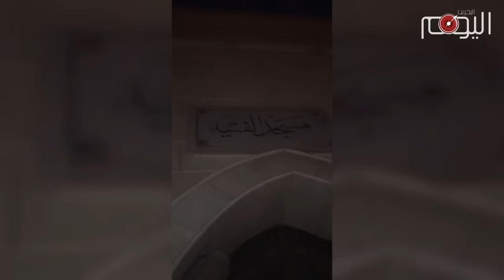مشاهد لاستغاثات أهل العوامية ( المسورة ) للغيارى وعلماء الدين